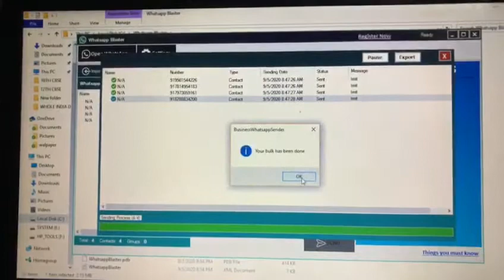New Whatsapp Broadcaster Marketing Tool | Send 500 Massage in 5 minutes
Marketing Tool to send a Bulk Whatsapp